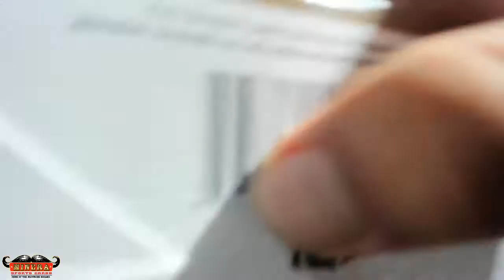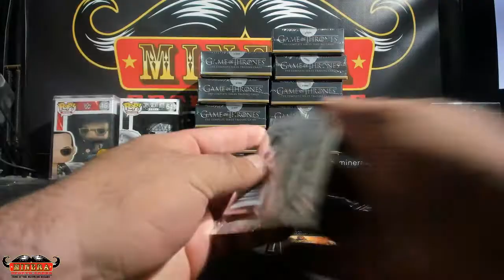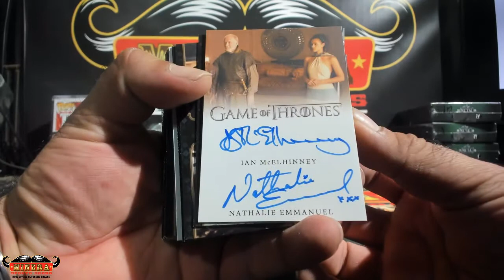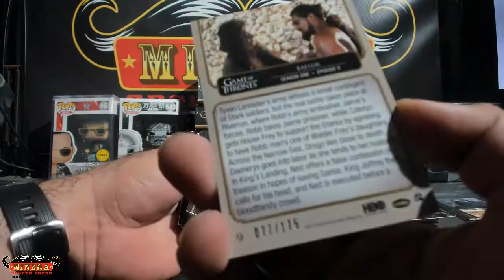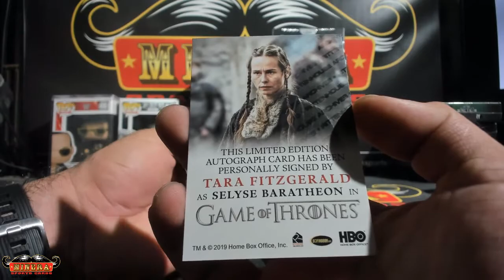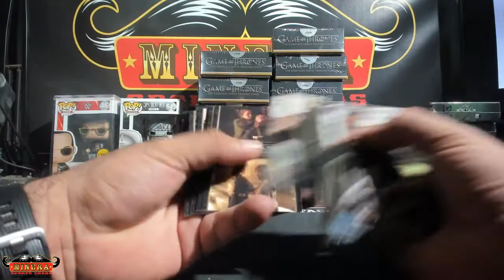morra86~Rittenhouse Game Of Thrones The Complete Series Hobby Box Break